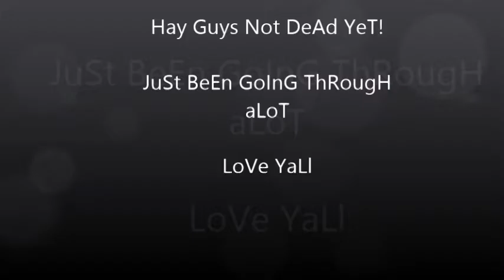Update...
Social Medias

Musically - @skylerisdead